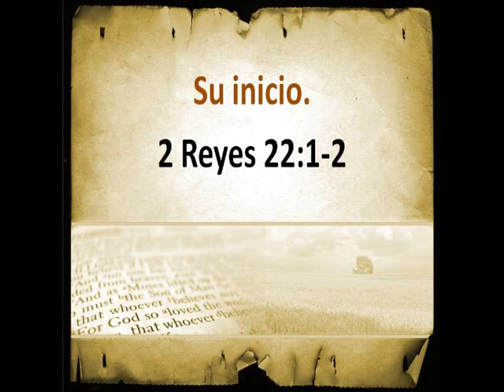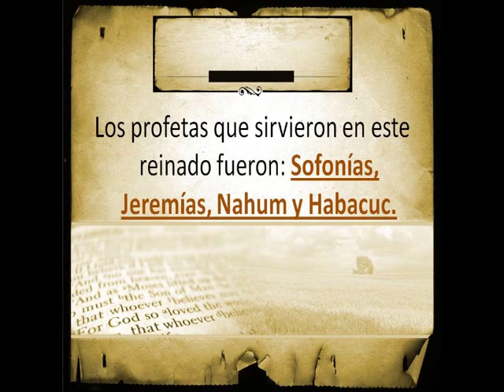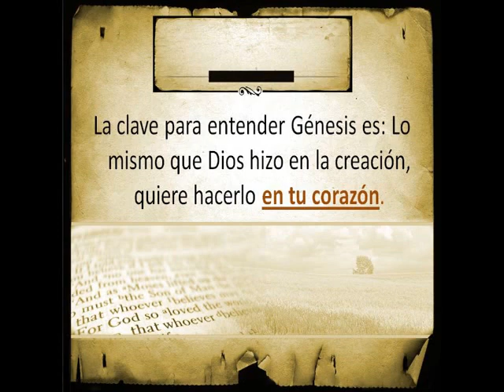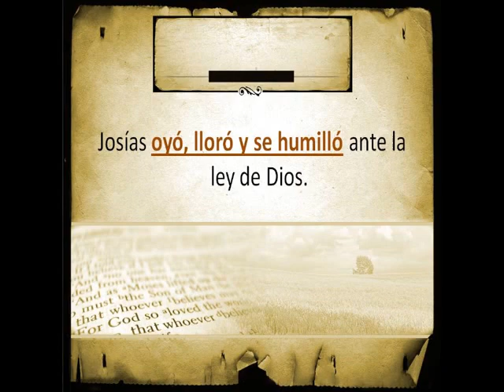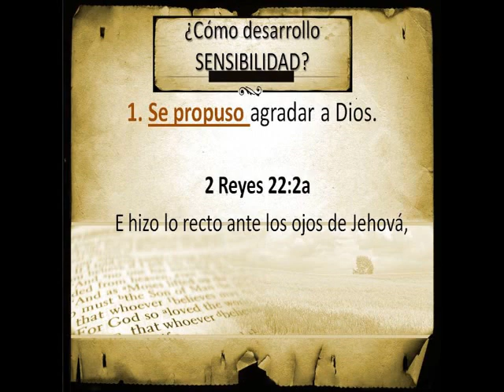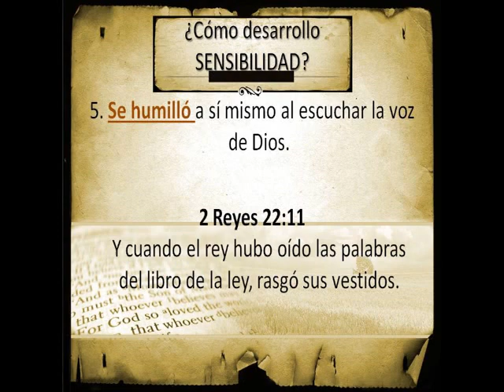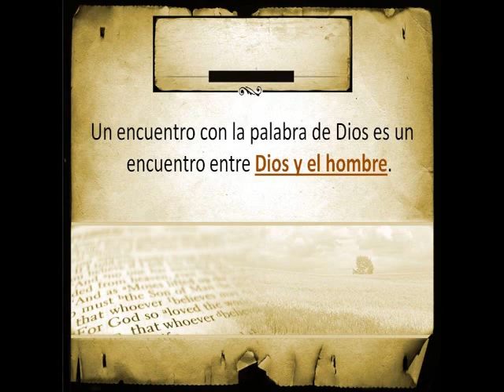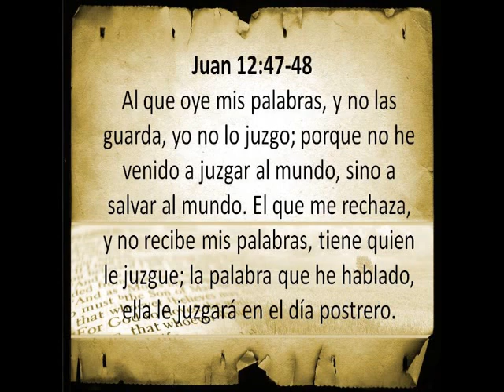RESTAURANDO LA SUPREMACIA DE LA PALABRA GERSON GONZALEZ OCTUBRE 2012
En este mensaje deseamos compartir contigo la reforma espiritual que encabezo el Rey Josías resultado de su encuentro con la ley de Dios. Es increíble que la ley de Dios se hubiera perdido en aquellos días, pero algo similar sucede hoy entre nosotros, cuando despreciamos el mensaje de su palabra. Esperamos que este mensaje te ponga a pensar en el lugar que ocupa la palabra en tu vida. Compartelo con tus amigos.